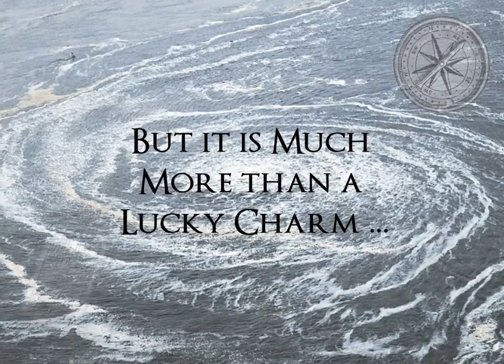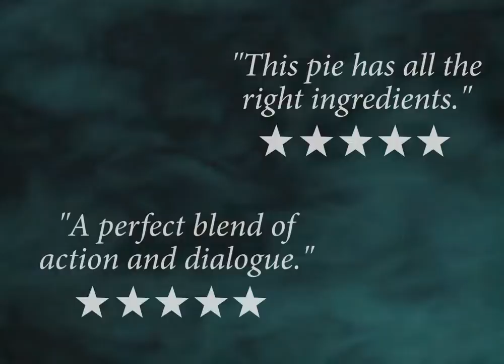Pie Rats The Golden Anchor Trailer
The Golden Anchor. Book 6 of the award-winning Pie Rats series by Cameron Stelzer.